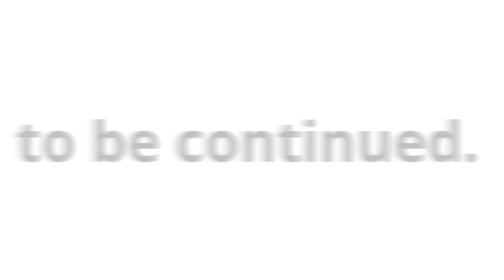Соревнования САМБО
Первые соревнования Максима !